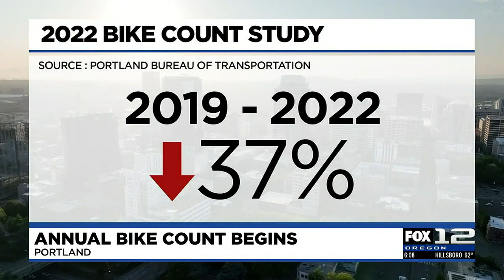Portland bike count begins following 37% decrease